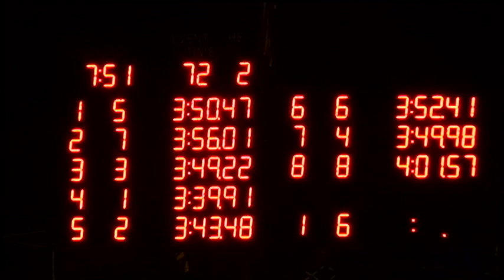Boys 11 12 400 Yard Free Relay Day 2 Timed Final 2